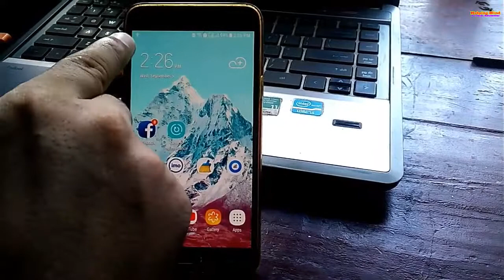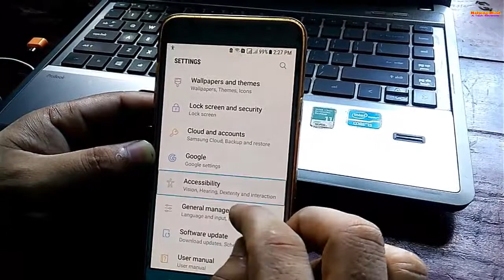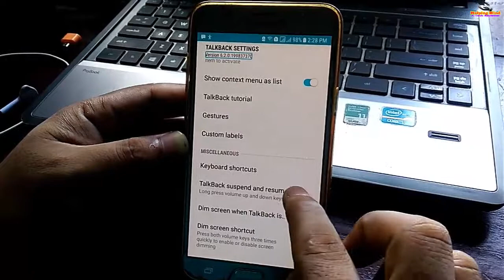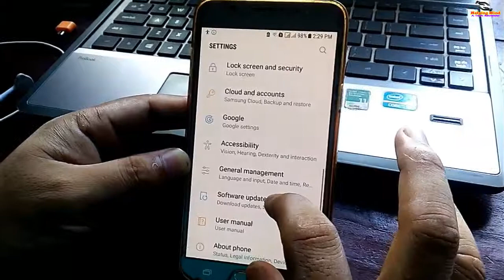Talkback Settings : How To Turn Off Or Disable Talkback Quickly On Samsung J7/S7/S8/S9/N8/N9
This video covers the Talkback Settings : How To Turn Off Or Disable Talkback Quickly On Samsung J7/S7/S8/S9/N8/N9.

*Phone:
Samsung Galaxy J7 Prime

*Mouse:
HP x3000 Wireless Mouse

*Usb Cable:
BrexLink Micro USB

*Huawei Mate

*Micro USB

In this video shown you Talkback Settings : How To Turn Off Or Disable Talkback Quickly On Samsung J7S7S8S9N8N9. At first, we have to enable talkback suspend and resume from talkback setting. See the full video for more experience.